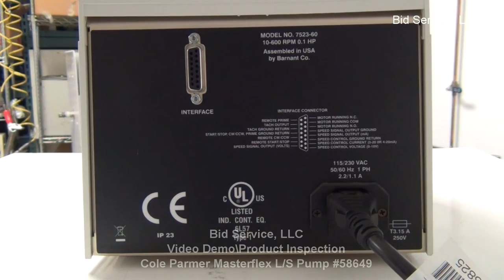Cole Parmer Masterflex L/S Pump #58649